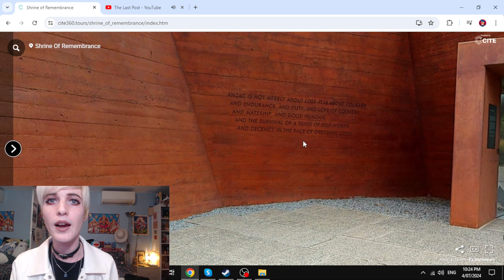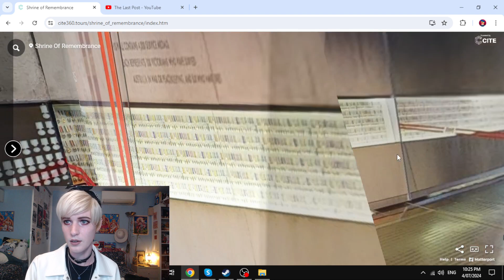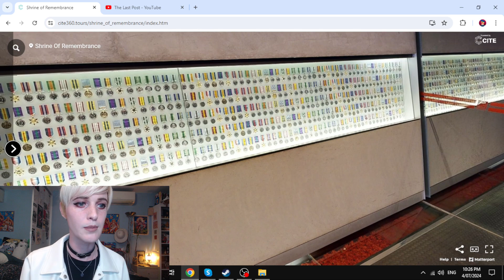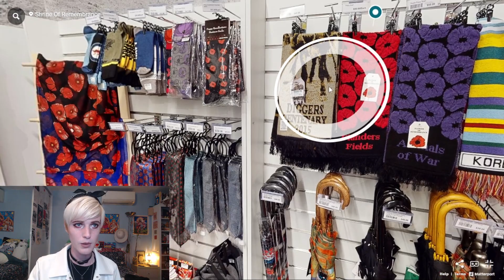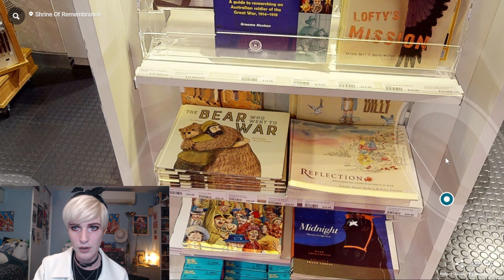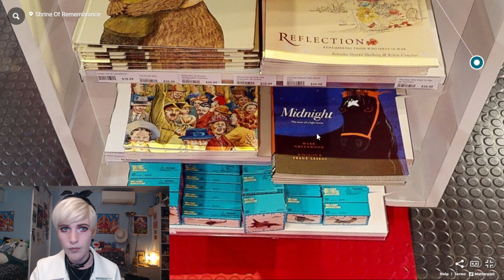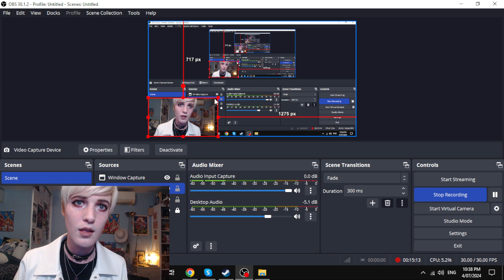Paying My Respects at the Shrine of Remembrance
The Captain Oats Show Episode 237 - Out of respect to the Anzacs, Please remain silent throughout this video. Lest we forget.